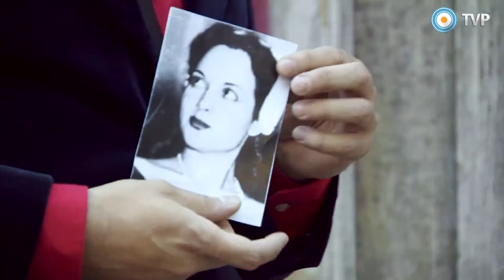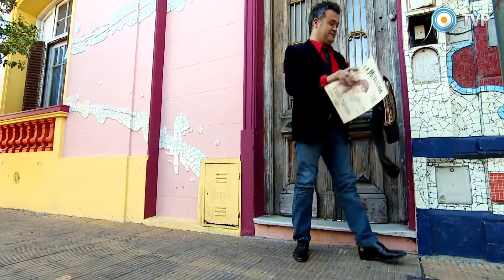Tango Pasión argentina Capítulo 4 Mina que fue 04 12 15